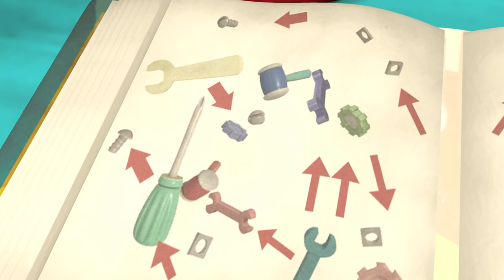Noddy In Toyland | 1 Hour Compilation | Noddy English Full Episodes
Mr Plod is Toyland's sole police officer. Armed with his trusty whistle and his all-purpose problem-solving phrase "HALT! In the name of Plod!", he brings law and order to Toyland, keeps Sly and Gobbo out of the way, and makes the streets safe for all the toys. Although Mr Plod's no-nonsense ways keep Toyland safe, they sometimes make him seem cold or unfeeling, but the Toyland toys always bring out his compassionate side in the end.